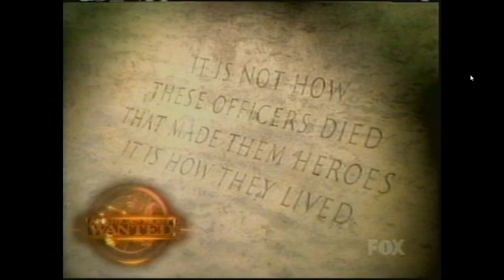America's Most Wanted- April 8th, 2006 (Maria Rosa & Capture of Astorga)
As someone who's been posting these for a bit, I can say that I'm happy with this video. I was able to find the capture segment on Michael Astorga from my first AMW video. Also, Maria Cecilia Rosa's killers were captured as well but I only found out on an article. It's always good to finally have a conclusion to these cases. I hope you enjoy the show as always. Have a ye kind of life!